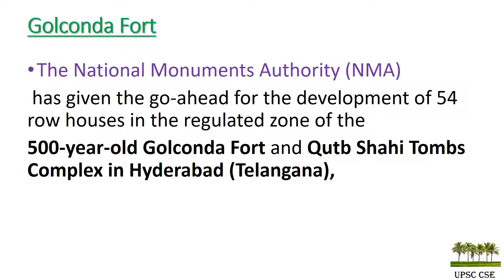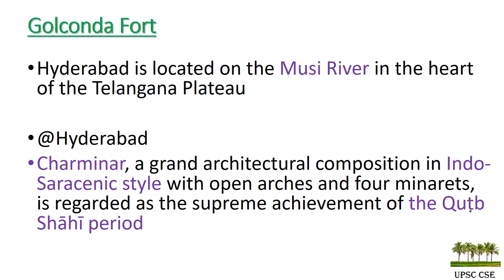Fort Art & Culture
Self study
No audio